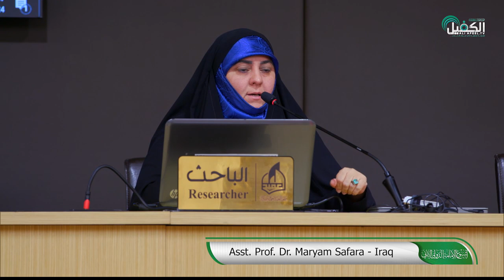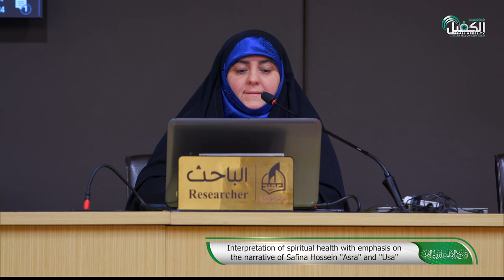Interpretation of spiritual health with emphasis onthe narrative of Safina Hossein "Asra" and "Usa"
Interpretation of spiritual health with emphasis on
the narrative of Safina Hossein "Asra" and "Usa"
Asst. Prof. Dr. Maryam Safara - Iraq

1- فيسبوك..
2- تويتر..
3- التليجرام..
4- الانستكرام..